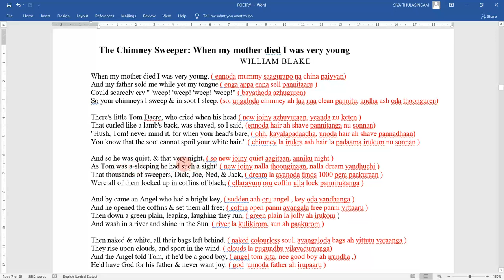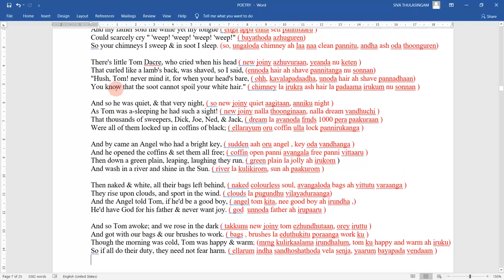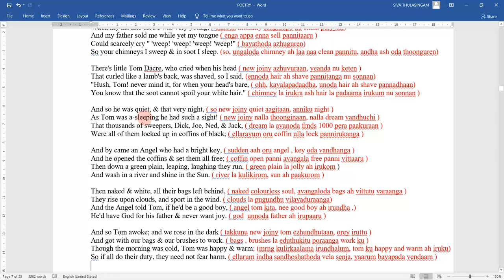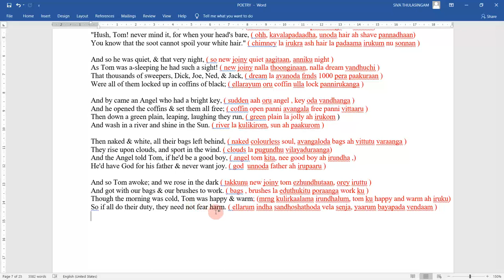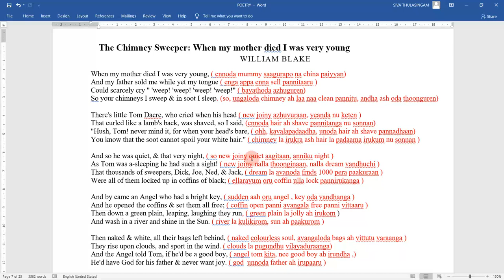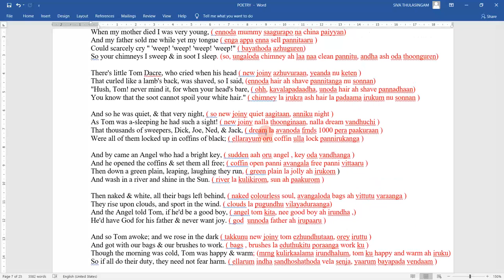CHIMNEY SWEEPER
Lecture by Mr.Thula.Sivaramakrishnan...